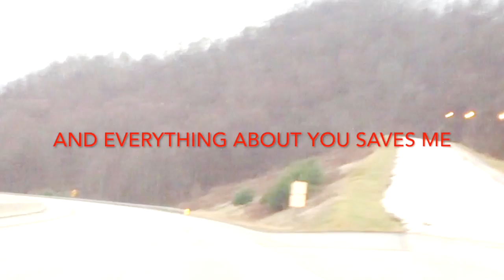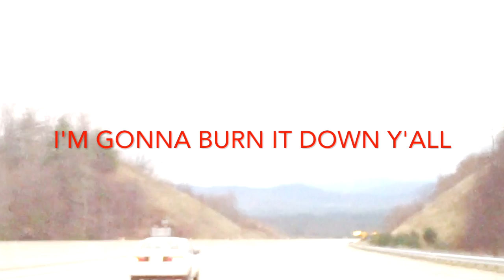Steve Deal - Burn It Down - from the album "FOUR RIVERS"